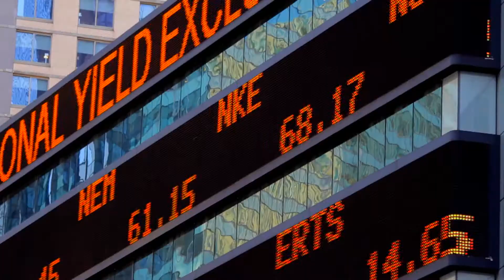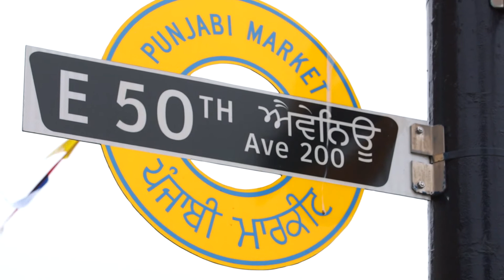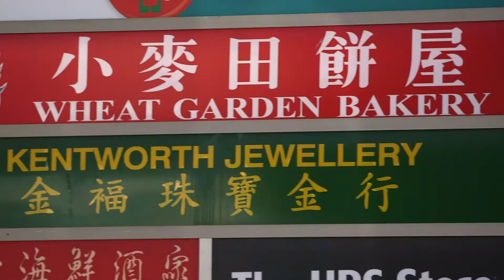Knowledge Synthesis Grants: Knowledge in Interconnected Global Landscape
What knowledge will Canada need to thrive in an interconnected, evolving global landscape?